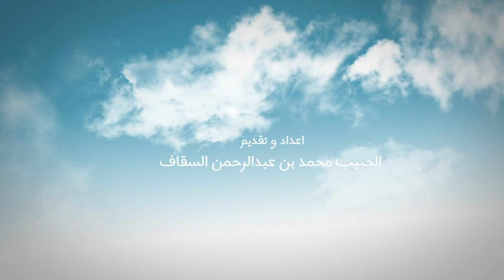صلة الكائنات بحبيبها ﷺ - الحلقة الثانية - الحجر